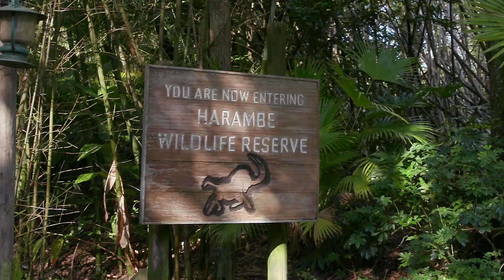Inspiring Teen Shines During Once-In-Lifetime Lead Role | Disney Parks Magical Christmas Day Parade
If you tuned in to the Disney Parks Magical Christmas Day Parade, chances are you won’t forget the remarkable story of a music-loving teen with Autism who experienced the dream opportunity of leading the Main Street Philharmonic down Main Street U.S.A., at Magic Kingdom Park.

During the parade, Massachusetts high schooler Luke Barry proudly marched in uniform and led the way as special guest percussionist with the legendary Main Street Philharmonic band.